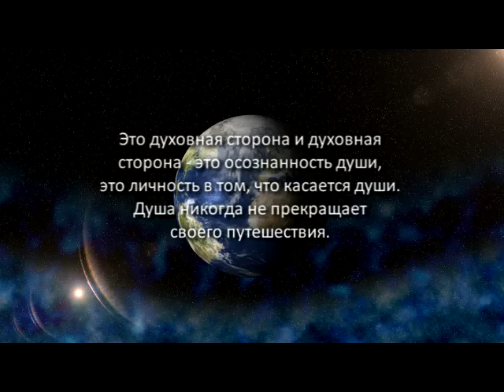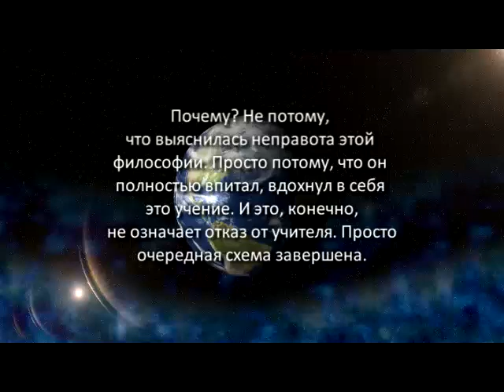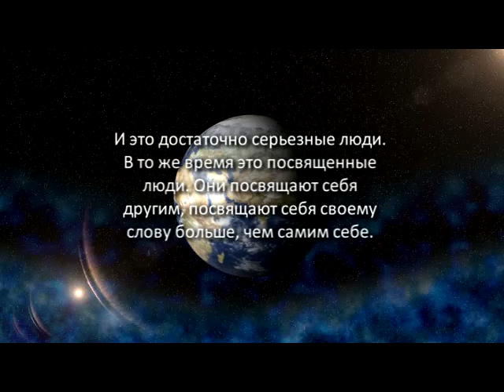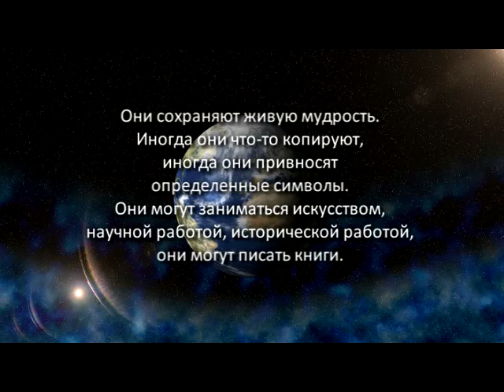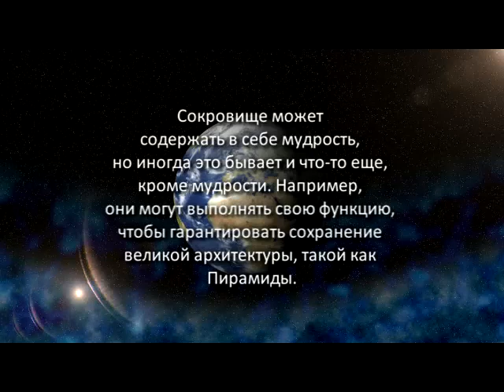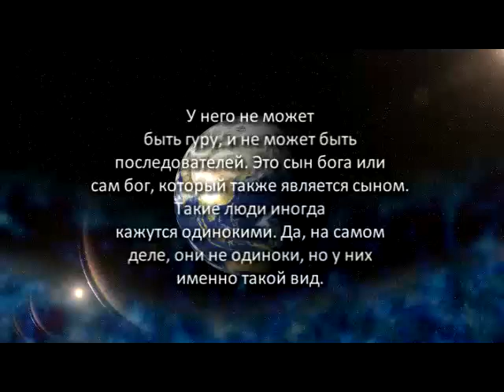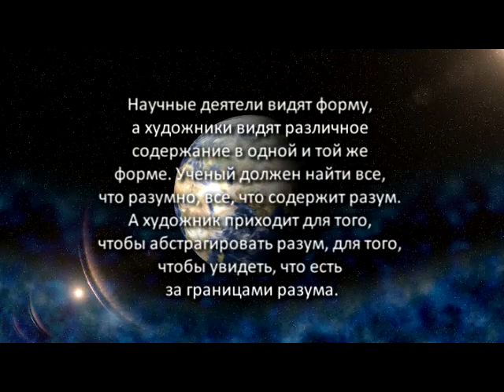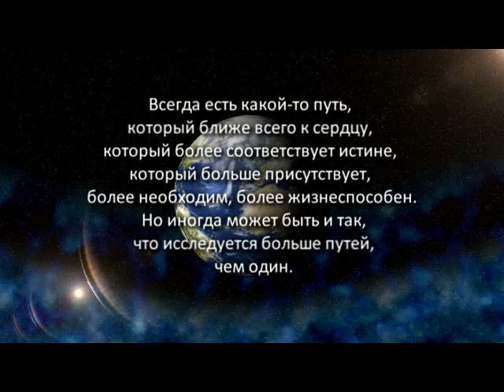«Голос Гайи» № 24. Пути к Просветлению (11.11.10)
Сегодня я предлагаю вам еще одну тему для рассмотрения, для изучения. Эта тема, которая, можно сказать, посвящена душе и в то же время идет от души. Душа не имеет какой-то программы как таковой или какой-то одной определенной программы.